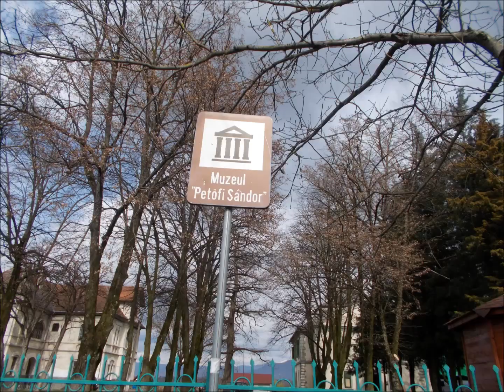Koltó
A Teleki-kastély
A Petőfi Sándor Általános Iskola
Petőfi Sándor szobra a Petőfi-múzeumban
Kiülök a dombtetőre, onnan nézek szerteszét
A terasz
A vadászház redőnyei
Petőfi ágya
Korabeli bútorok
Petőfi Sándor és Szendrey Júlia szobra
A somfa és a kőasztal
Bem József mellszobra
Liszt Ferenc mellszobor
A koltói református templom
Somfa néptáncegyüttes
koltói ház
A Vajda forrás
kilátás
új építésű ház
Teleki Sándor sírja